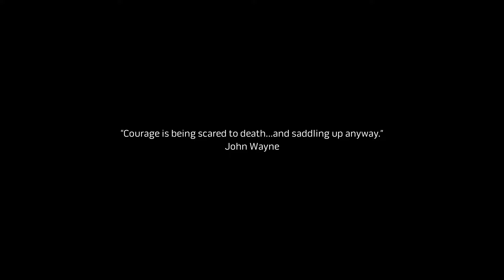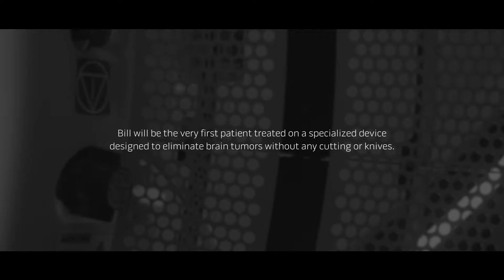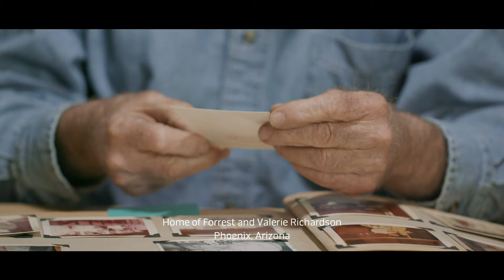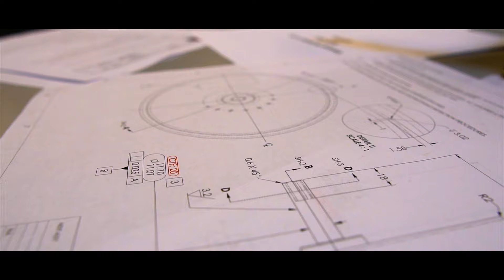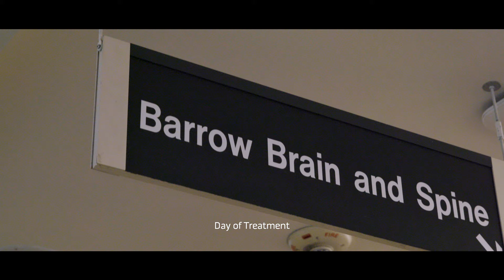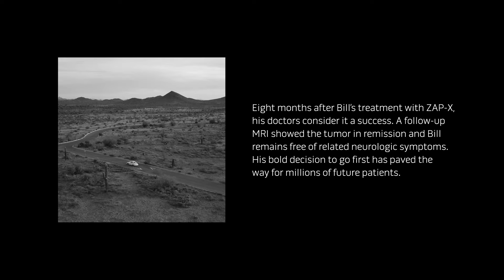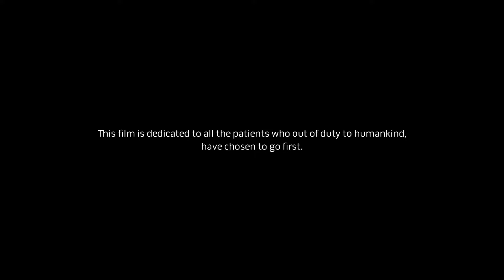First in Man (Documentary Short Film) [4K]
What if a radical new treatment could bring hope for millions? It would require an explorer. An adventurer. Someone willing to go first.

Bill Richardson is a pioneer. Following multiple surgeries for aggressive brain tumors and infections, he is a unique host for an increasingly familiar enemy. He’s not one to invite trouble. But after each tumor is cut away, another bares its deadly teeth.

So what if the knives were put away? What if a radical new treatment could bring hope for millions? It would require an explorer. An adventurer. Someone willing to go first.

A film by: OVO
Directed by: Ryan Durant
In association with: Tonal Productions
Executive Producer: ZAP Surgical Systems
Director of Photography: Paul Manley
Edited by: Paul Manley
Original Score by: Tom Hagerman
Camera Operators: Brian Bossert, Chris Parkinson
Special Thanks to: Barrow Brain and Spine, Dignity Health, St. Joseph’s Hospital, Richardson Family and Friends

Intended Use Statement
The ZAP-X Radiosurgery System is intended to provide treatment planning and image-guided stereotactic radiosurgery and precision radiotherapy for tumors, lesions and conditions in the brain, head and neck when radiation treatment is indicated.

Radiation treatment is not appropriate for all patients. Prevalence and intensity of side effects experienced by patients during radiosurgery may vary. There are short-term side effects that may occur during and shortly after irradiation and there are some longer-term effects that may occur. Treatment sessions may vary in complexity and time.

ECO-001065 / MK-20648A